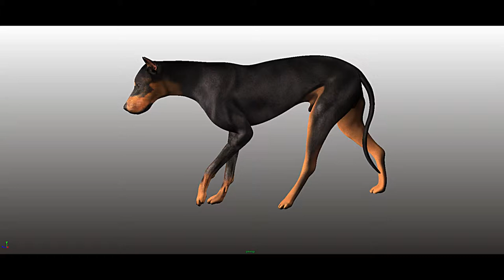Doberman Walk Cycle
Even though it's far from perfect, this one was improved quite a bit due to feedback from both Emma Ewing and Dan Blacker - two very impressive animators.